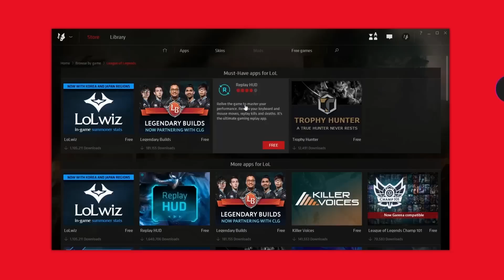Best 200 IQ ULTS In League Of Legends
200 IQ ULTIMATES | AMAZING '' SMART ULT '' LOL MOMENTS | LEAGUE OF LEGENDS

More videos are comming soon!

CREDITS: (IF you are not here or you want your video removed - just send me message)

MUSIC USED